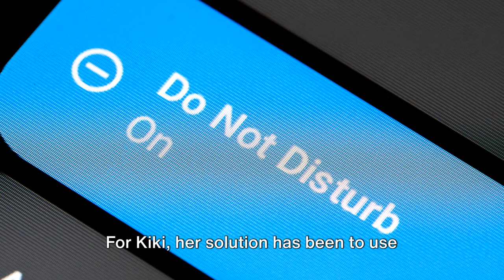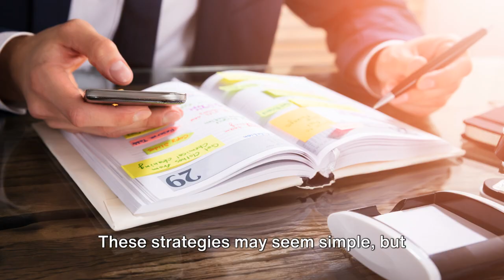Overcoming Phone Anxiety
📱 Unveiling the Truth About Phone Anxiety: Expert Insights and Personal Experiences!

🔍 Dive into our latest video as we tackle the often-overlooked topic of phone anxiety head-on. If the mere thought of making or receiving calls sends shivers down your spine, this is a must-watch! Gain valuable strategies from experts and real-life experiences to conquer phone anxiety and boost your communication confidence.

🚀 Join us on this empowering journey filled with practical tips and heartfelt stories that can truly make a difference in your daily life. Remember, you're not alone in battling phone anxiety, and together, we can break free from its grip.

Let's raise awareness and lend support to each other as we conquer challenges like never before! Thank you for tuning in!